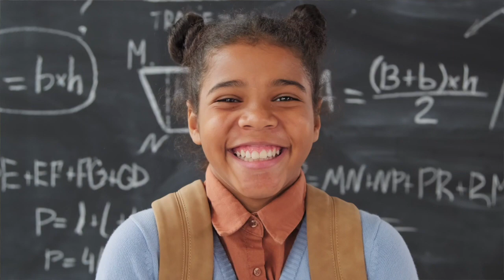LA TENDRESSE - Les Angels Family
Cover de la chanson de Bourvil, La Tendresse (N.Roux / H. Giraud)
Interprété par les Angels Family